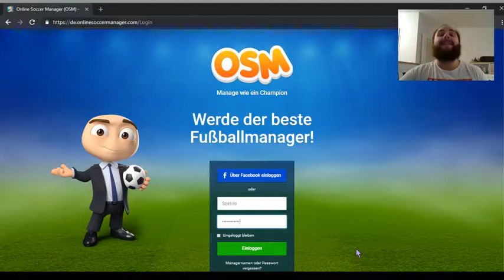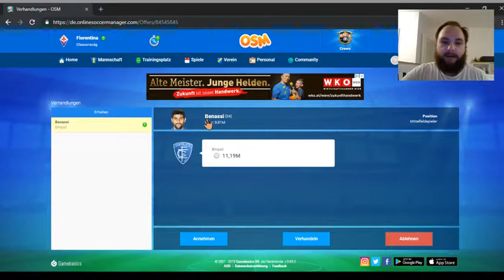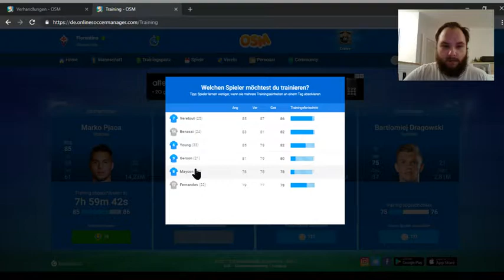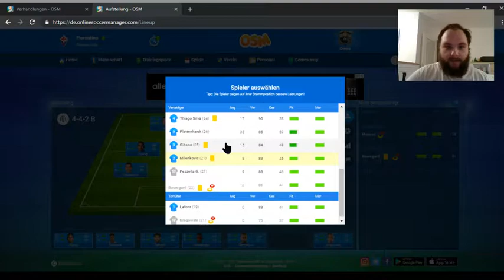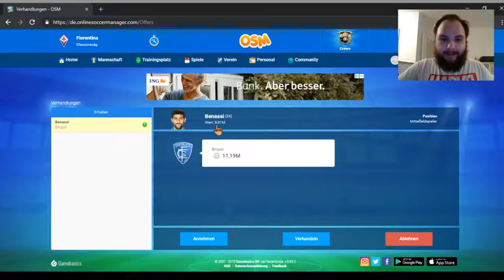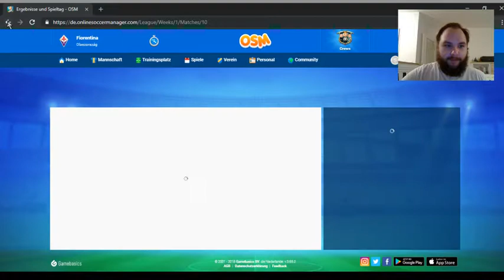So eine GUTE Platzierung!!! | Online Soccer Manager OSM | ST01-03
Leute leute leute,

endlich ein neues OSM Video - und dann noch so ein guter Status - einfach nice!